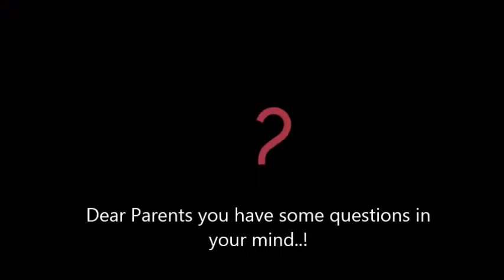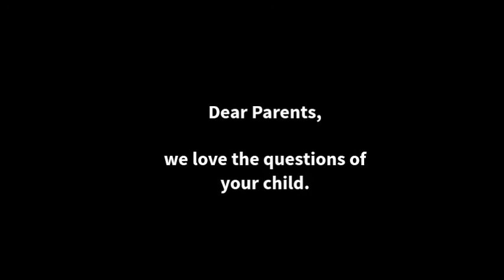Divine Orchids International Preschool, Jawhar